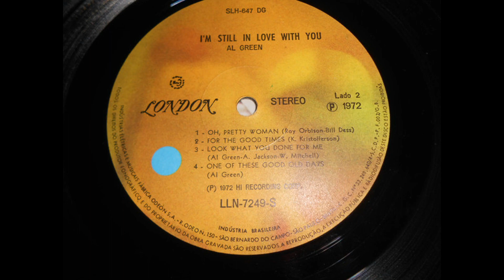ISRAELITES:Al Green - One Of The Good Old Days 1972 {Extended Version}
Al Green - One Of The Good Old Days 1972 {Extended Version}